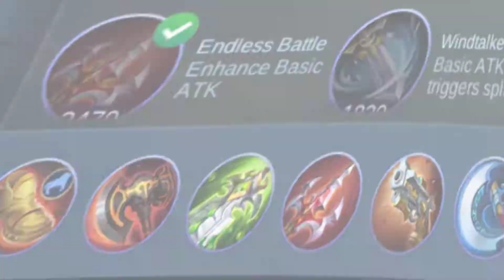THESE 100% CRITICAL BUILD WILL LET YOU DOMINATE THE GAME! | YI SUN-SHIN TOP 1 GLOBAL | MLBB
Description!

📌THIS VIDEO IS FOR ENTERTAINMENT ONLY! DONT MAKE IT SO SERIOUS!💙

IN THIS VIDEO:
Juke
Yi Sun-Shin
Yu Sin Sun
Yu Sin Sin
Yss Dlynnn
Mobile Legends
Yss savage
Yss Bless
Yss Passive
Yss Pasif
Yss Fastfarming
Yss Freestyle
Yss Insane Movement
Yss Maniac
Yss Indonesia
Yss Youtuber
Yss Tiktok
Yss Lambada
Yss Duka
Yss Tutorial for beginner
Yss Pro Player
Yss Mythical Glory
Yss Top 1 Global
Yss Mobile Legends
Yss Best Build
Yss Crazy Damage
Yss Collector
Yss RRQ XINNN
Yss RRQ Alberttt
Yss ONIC SANZ
Yss EVOS WANNN
Yss EVOS Ferxiic
Yss AE Celiboy
Yss JessNoLimit
Yss H2WO
Yss Ryuu
Yss Gosu Hoon
Yss Xorn